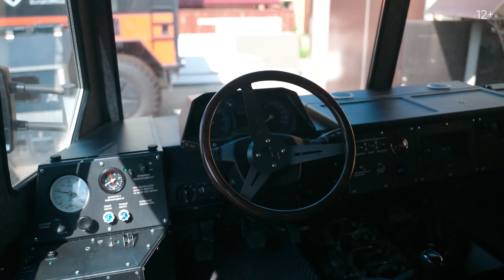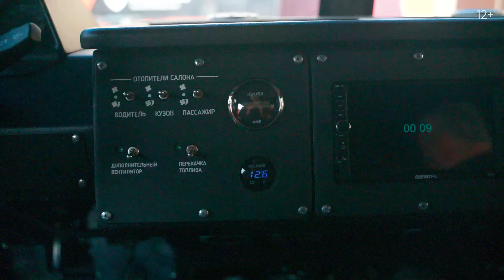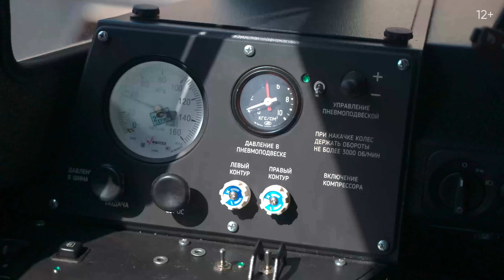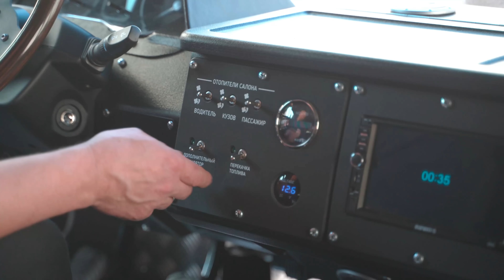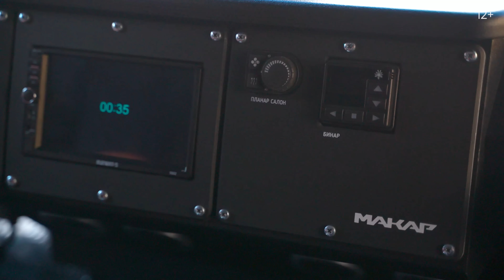Вездеход Макар - для Арктического Апокалипсиса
Закажите бесплатную дебетовую карту для путешествий Alfa Travel в декабре и получайте кэшбэк до 20% милями за покупку авиабилетов

Реклама. Рекламодатель АО "АЛЬФА-БАНК", ген. лицензия ЦБ РФ №1326 от 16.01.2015 г. ИНН 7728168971 erid: 2VtzqwWKLen

Обзор техники, созданной для самых сложных серьезных путешествий, для тех, кто готов испытать себя по-настоящему, кто ищет настоящего эксклюзива, самых уникальных направлений. Северный полюс, вся Арктика, эти вездеходы готовы даже к автономной Антарктиде.

Алексей Макаров - наверно, самый известный в России изобретатель внедорожников. Вездеход Бурлак, один из самых распространенных на Севере - тоже его детище. А еще вы наверняка видели Алексея в фильме Валдиса Пельша "Антарктида - хождение за три полюса", где Алексей  Макаров был одним из водителей.

Сейчас Алексей разрабатывает новые вездеходы - Макар, комфортные и надежные, для суровых длительных северных экспедиций.

Его детище, вездеход Макар, мы показываем в этой серии!

В этой серии:
- Расскажем о Макаре и пути к вездеходу Макар
- Покажем, как и из чего состоит Макар
- Как строить вездеходы в России?
- И крутейшие кадры с путешествий на вездеходе Макар

Представьте себя в вездеходе Макар, посреди тундры.
Попробуйте понять, что такое провести недели и месяцы в этом доме на колесах, в путешествии к самым крайним и недоступным точкам континента. Представьте бесконечно пустую и дикую Арктику - и этот уютный теплый дом посреди нее.

Мечта привела Алексея Макарова к созданию этого автомобиля для апокалипсиса. А теперь эта техника расширяет границы достижимого в арктике, упрощает логистику и делает мечты таких же как он путешественников реальностью.

Как вам вездеход Макар? Хотели бы путешествовать в таком? Куда бы отправились на Макаре?

И - едят ли белые медведи пингвинов? :-)))

3-8 Января: Узбекистан
Февраль: Байкал, и Байкал - 110 зимник - БАМ
Март: Якутия - Полюс холода Оймякон
Апрель: Иран
Май: Открывая Мангистау
Май: Другая Турция

Поехать можно на своем внедорожнике, пассажиром в автомобиле организатора, или за рулем TANK 300 (не на всех проектах)

Надеюсь, видео вам понравилось!